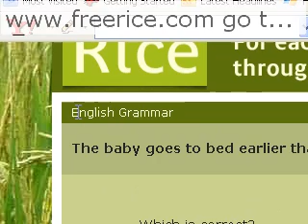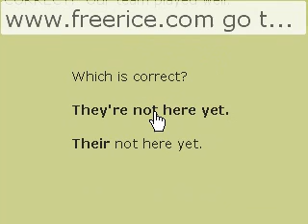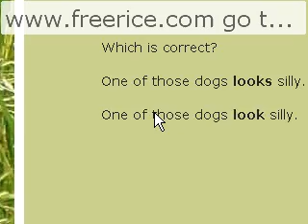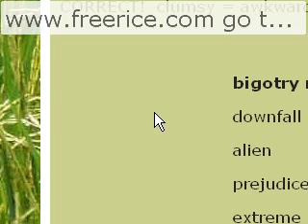freerice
song: Hinder- Lips of an angel